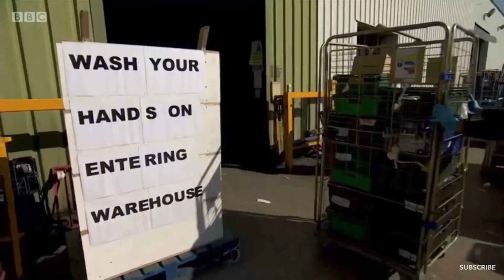The Queen Thanks NHS in Her Speech